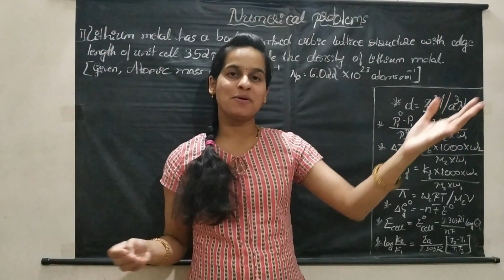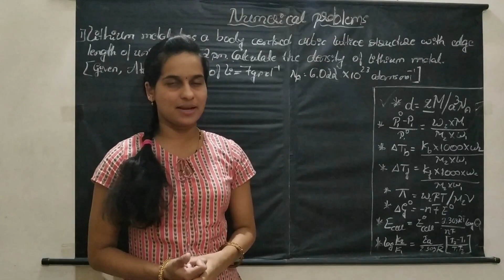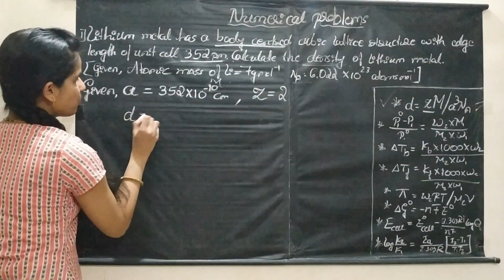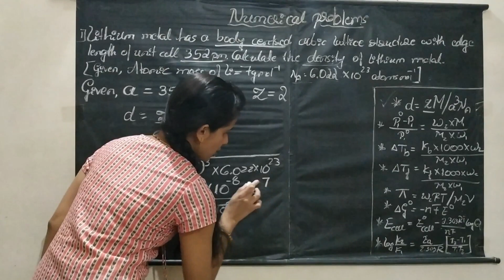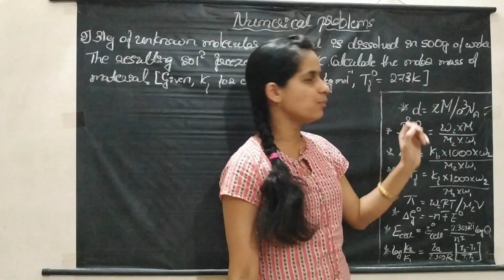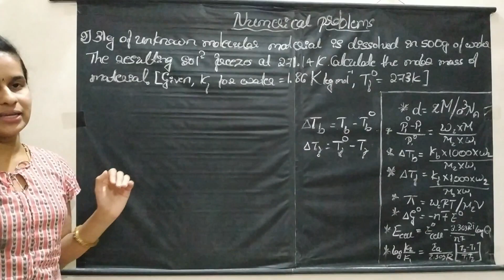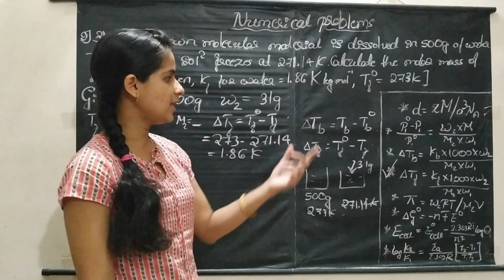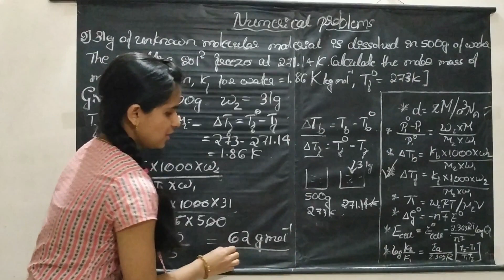HOW TO SOLVE CHEMISTRY NUMERICAL PROBLEMS IN KANNADA||CLASS 12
In this video I have solved some numerical problems from SOLID STATE AND SOLUTIONS chapter from second puc. These are the numericals asked in old question papers. This video is very helpful for students from Karnataka since I have explained it in Kannada.